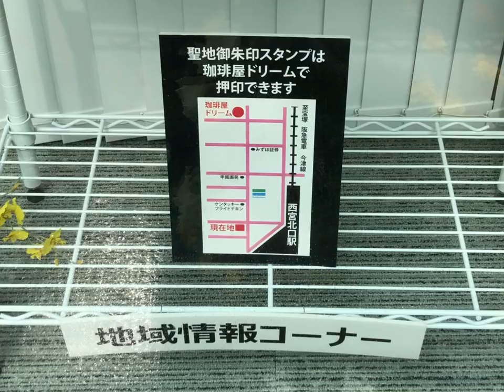2020年8月7日